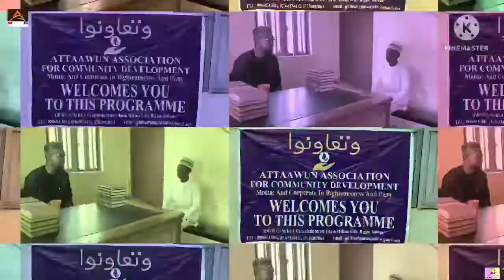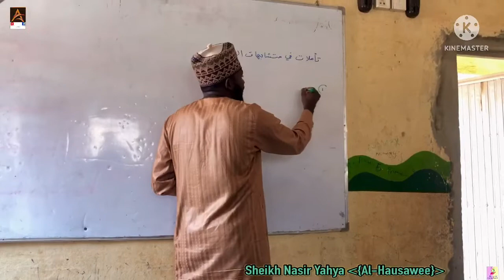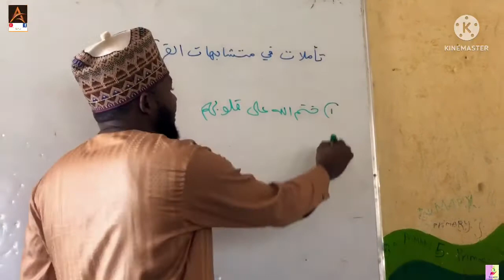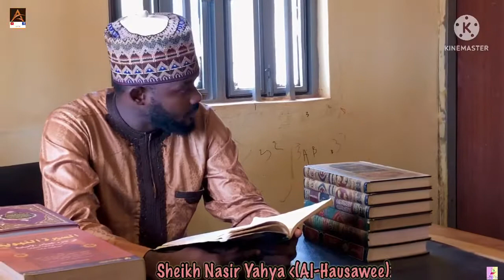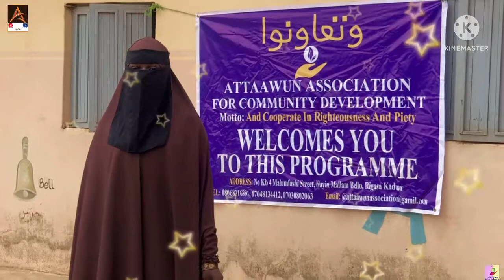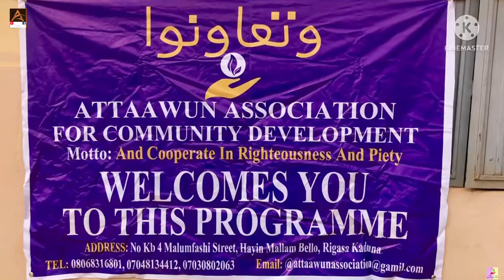ATTAAWUN ASSOCIATION PROGRAMS 2022